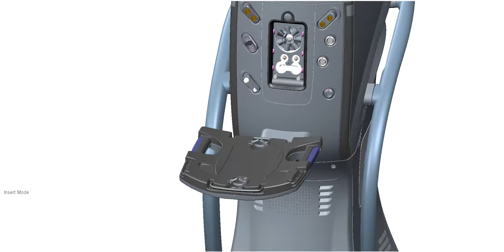Tray Arm mechanism design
Tray Arm of ophthalmic surgical instrumentation with 4 degree of freedom.